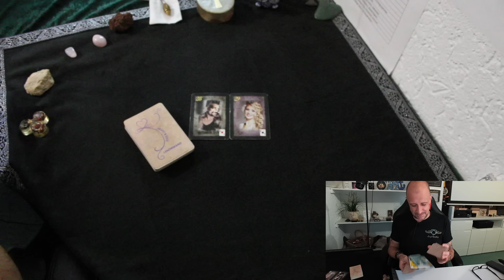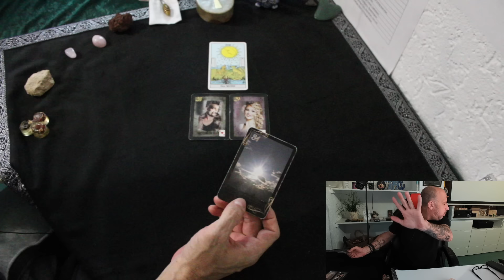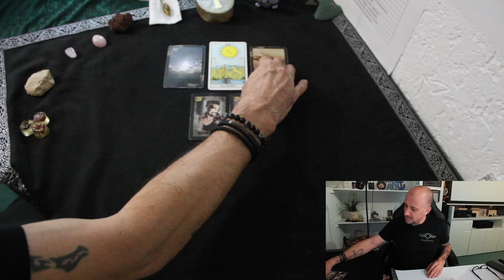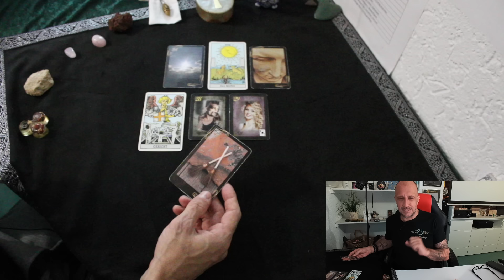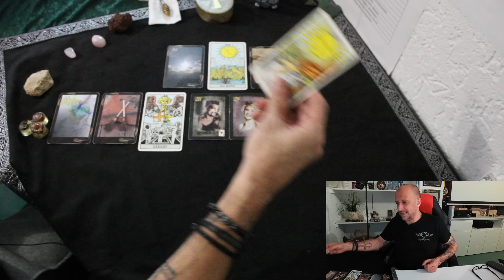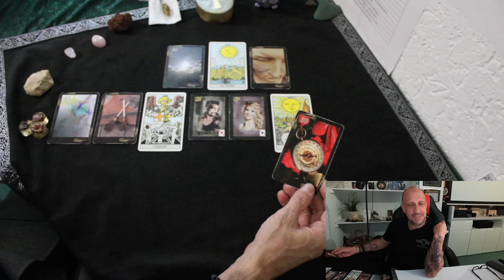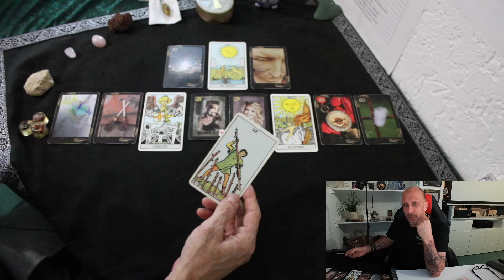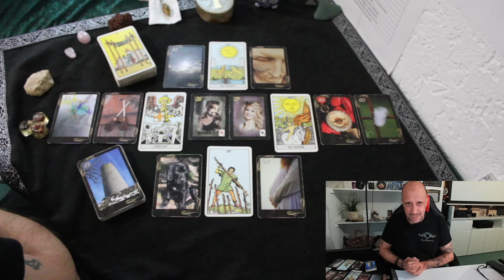TIEF GEFALLEN & AUFGEWACHT 🤩 DARUM lohnt es sich auf IHN ZU WARTEN | EINE KOMPLETT NEUE ENTWICKLUNG🤩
✅Empfohlene Wiedergabelisten

©Angel-Readings Tarot